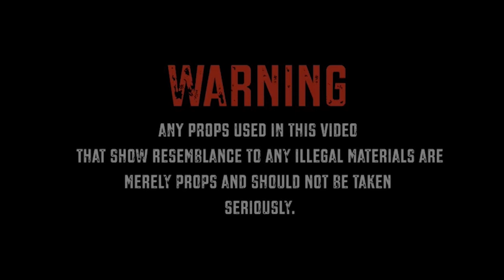Trill Trap Nino - Rocky (Official Video) Shot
Watch the official video for "Rocky" By Trill Trap Nino.

Follow J.R. Digital On Social Media.